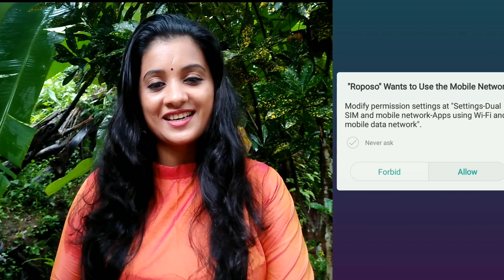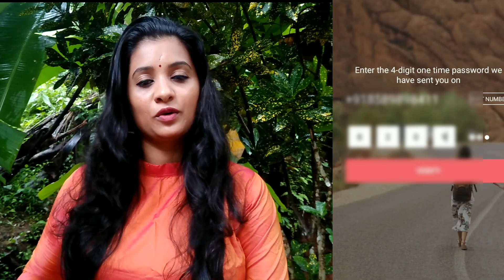ROPOSO APP Something Went Wrong Problem..